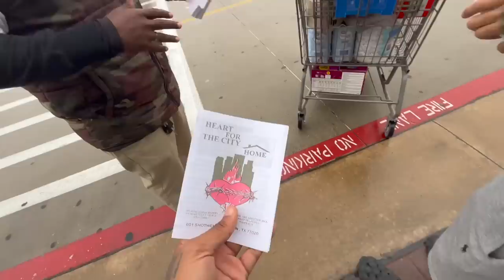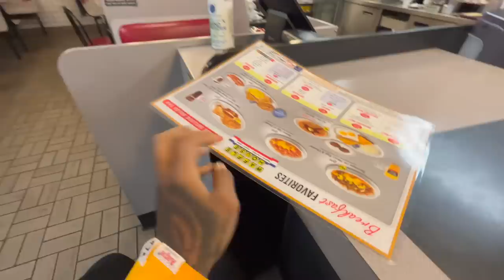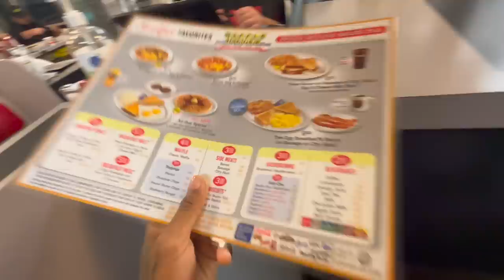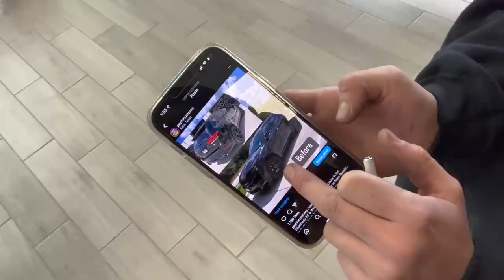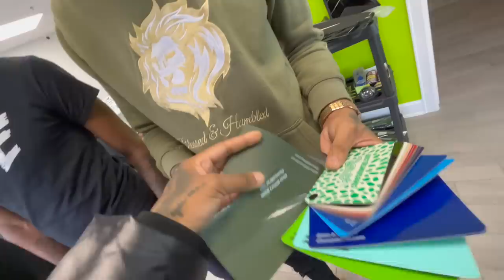What Goes on at WAFFLE HOUSE AT 2AM..